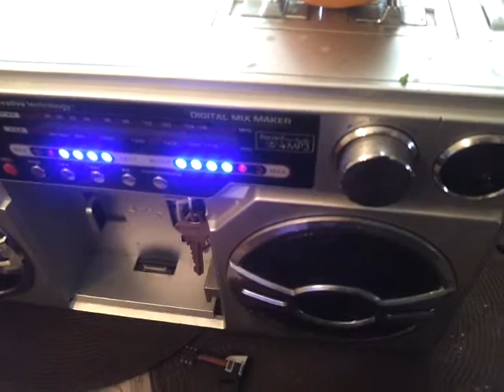The Mean Green Jake the Snake's Jammin Juicer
The Mean Green